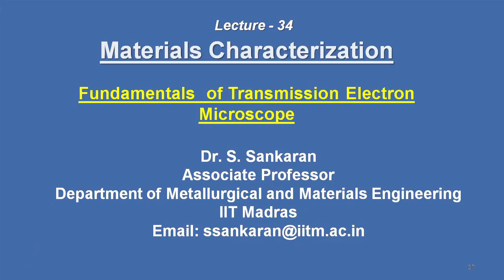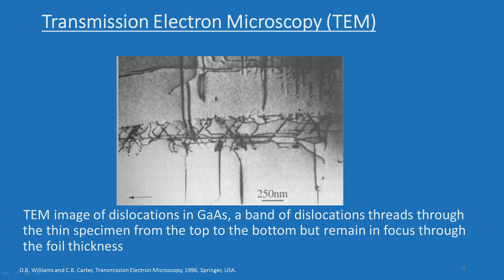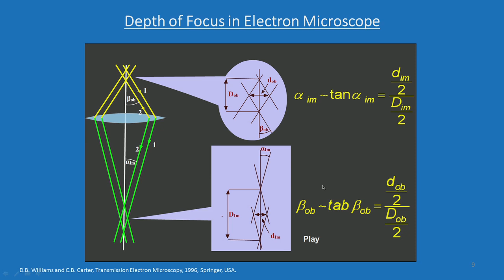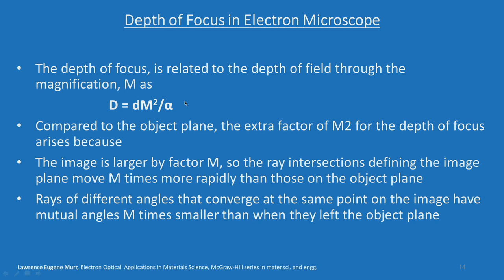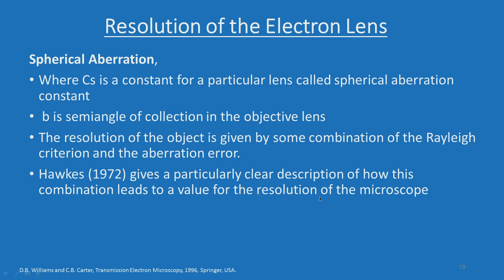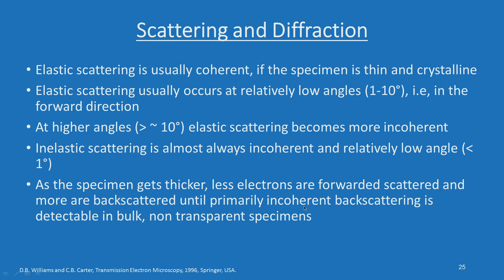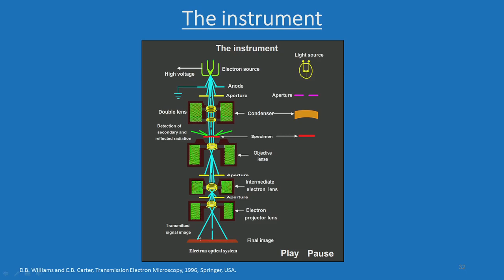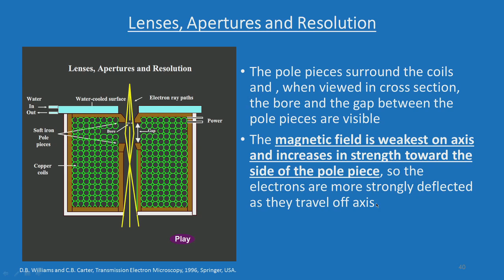Introduction to Transmission Electron Microscopy (TEM)